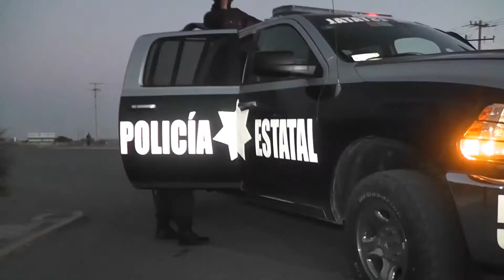Mujer sale del camino en calzada Proaño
Sobre la calzada Proaño se presentó terrible accidente automovilístico, a bordo viajaban 2 personas, entre ellos un menor de edad, según versiones de testigos informaron que la conductora del vehículo conducía a exceso de velocidad lo que provocó que perdiera el control y saliera del camino.